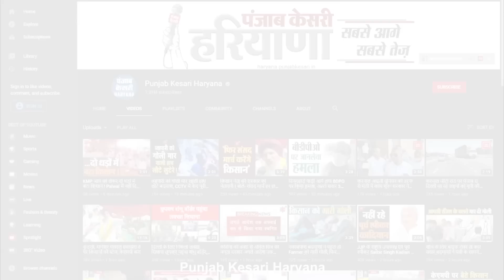Nuh Police ने रोका, तो भड़क उठे कांग्रेस नेता...Deepender बोले- उस दिन कहां थी ये फोर्स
नूंह में हिंसा के 8 दिन बाद शांति और भाईचारे का संदेश लेकर जा रहे हरियाणा कांग्रेस नेताओं के प्रतिनिधिमंडल को पुलिस ने रास्ते में ही रोक लिया, जिसको लेकर नाराज कांग्रेस के तमाम नेता पूरा राशन पानी लेकर हरियाणा सरकार पर चढ़ गए. दरअसल, हिंसा के बाद पीड़ितों से मिलने, और हिंसा प्रभावित इलाकों में माहौल का जायजा लेने के लिए कांग्रेस ने बीते दिन ही स्थानीय पुलिस प्रशासन को सूचना दे दी थी